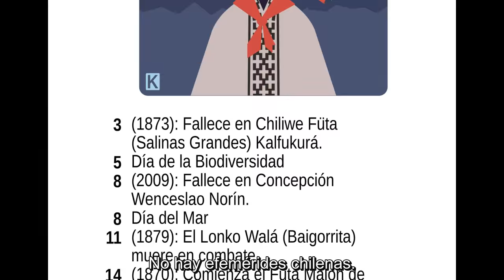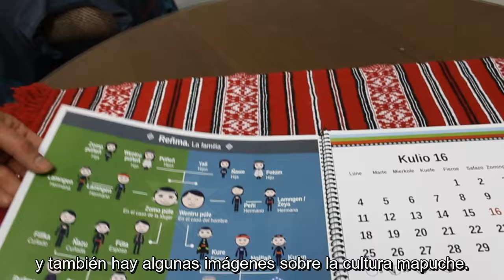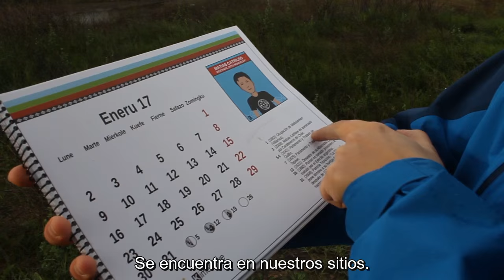Calendario con efemérides mapuche y láminas de mapudungun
El Calendario comienza en Junio de 2016, observando el comienzo de ciclo (correspondiente al wüñol tripantu), y finaliza en Mayo 2017. Es un calendario gregoriano, por un fin práctico, que recopila más de 100 efemérides de relevancia histórica para el pueblo-nación Mapuche.
Cada mes cuenta con una pequeña viñeta que ilustra algún evento de relevancia (por ejemplo, el nacimiento de Kalfukurá, la beatificación de Ceferino Namuncurá, la defensa de Kintuante, etc). Asimismo, en la cabecera de cada mes, hay una lámina educativa en mapudungun que abarca variados temas: nombre de las vestimenta, vocabulario de alimentos, etc.